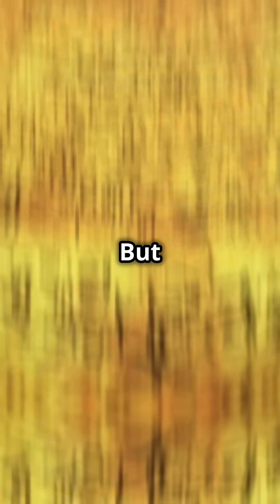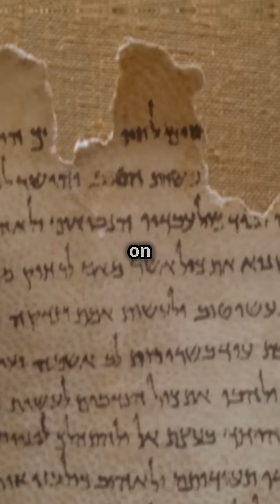Ancient India’s HYPERLOOP Secret?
Discover the shocking connection between India’s ancient Pushpaka Vimana and Elon Musk’s Hyperloop! Did ancient Indian texts really describe magnetic levitation and mercury engines thousands of years ago? Why is India building the world’s longest Hyperloop track in 2025? We explore controversial Sanskrit texts like the Vaimanika Shastra, NASA’s interest in ancient tech, and the mystery of ‘gravity-defying’ alloys. From Valmiki’s Ramayana to IIT Madras’ cutting-edge research—this video uncovers the blurred line between myth and science. Don’t miss the cliffhanger about the ‘lost page’ that could rewrite history!

Questions Answered:
Did ancient India have Hyperloop-like tech?
What is the Pushpaka Vimana?
Is the Vaimanika Shastra real or fake?
Why is India’s Hyperloop faster than Elon Musk’s?
What’s the ‘missing page’ in ancient texts?

Bibliography & References
Ancient Texts:
Valmiki’s Ramayana (Pushpaka Vimana descriptions).
Vaimanika Shastra (early 20th-century Sanskrit text on aviation).

Modern Research:
IIT Madras & TuTr Hyperloop collaboration (2025 Hyperloop project).
Dr. V. Raghavan’s analysis of Sanskrit texts (metallurgy references).
Dr. Ruth Reyna’s Sanskrit & Advanced Physics (speculative theories on antigravity).

Media Reports:
Times of India: “India’s 1,100 KMPH Hyperloop Track” (2023).
The Hindu: “Controversy Around Vaimanika Shastra” (2018).

NASA’s Interest:
1970s study on ancient Indian texts for propulsion ideas (archived reports).

Hyperloop Stats:
Elon Musk’s 2013 Hyperloop white paper (original cost/speed estimates).